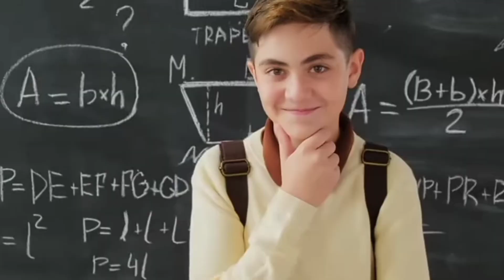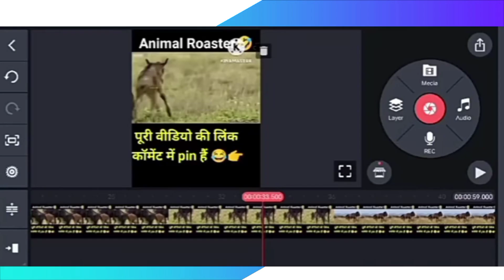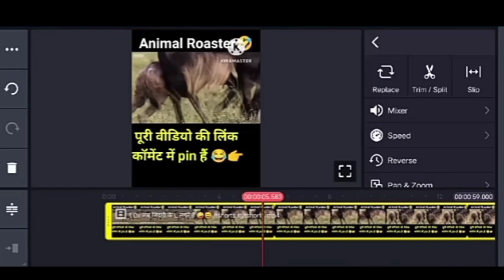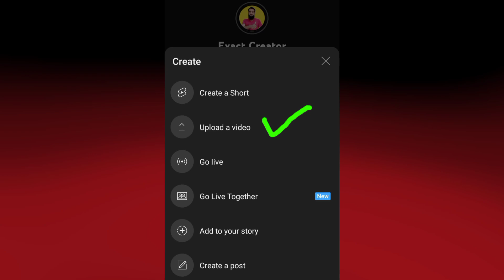🤫1 minute me SHORTS VIRAL 💥 How To Viral Short Video On YouTube in 2023 !How to viral shorts !shorts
▶Video You Want 👇
My FIRST Shorts FUND

Thanks For Choosing This Video 🤝